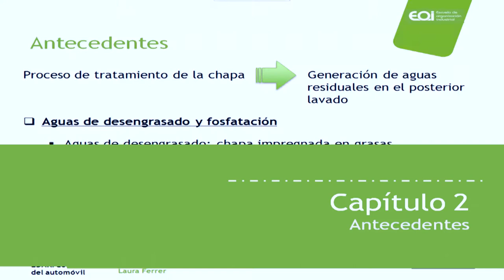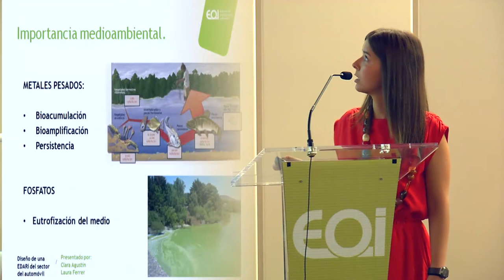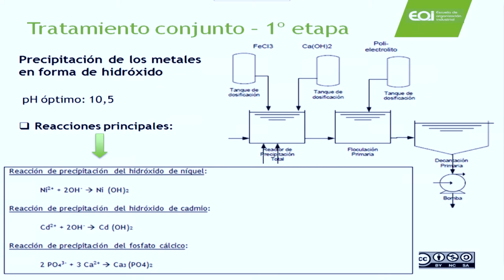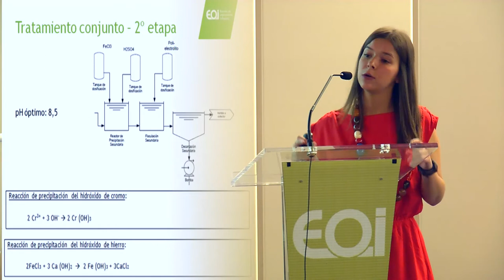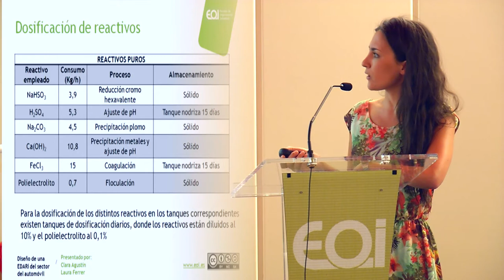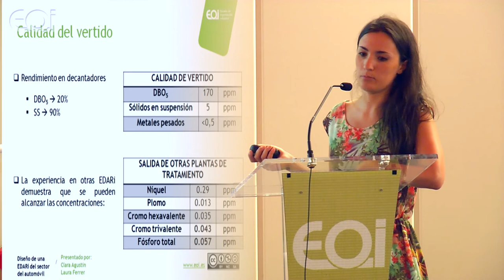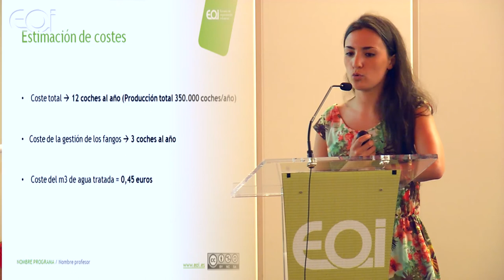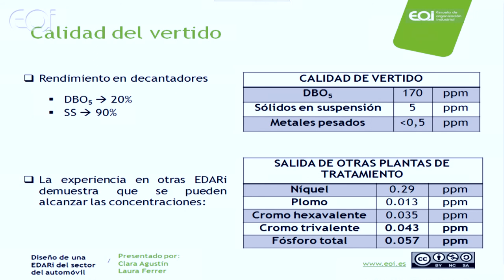Diseño de una depuradora en una industria de metales pesados.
Presentación de proyectos Master en Ingeniería y Gestión del Agua (MAGUA) (Madrid) 2013

Proyecto: Diseño de una depuradora en una industria de metales pesados.

Miembros:
Clara Agustín
Laura Ferrer
Blanca Sabadell

Tribunal:
Tutor: Juan Antonio Sainz
Javier Sánchez
Aitor Díaz
David Casero